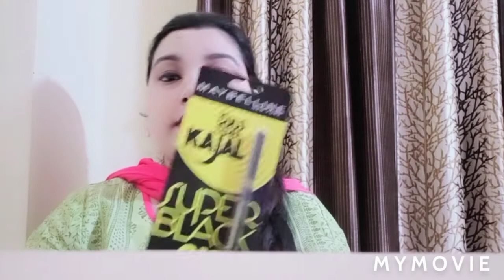Nykaa Hot Pink Sale 2020 | My Recommendation | Skincare Haircare & Makeup products | Amy Khan